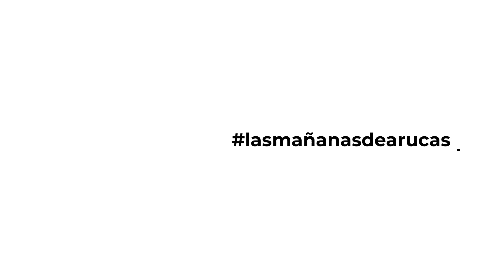Fernando González: "La tecnología ya nos permite hablar por teléfono a través del audífono”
En el programa lasmañanasdearucas de radioarucas compartimos unos minutos de charla con Fernando González, fundador de los centros auditivos Audyo. Él nos acerca las últimas novedades tecnológicas que incorporan los audífonos.

Vídeo: Radio Arucas.